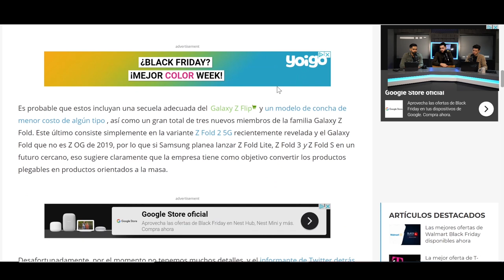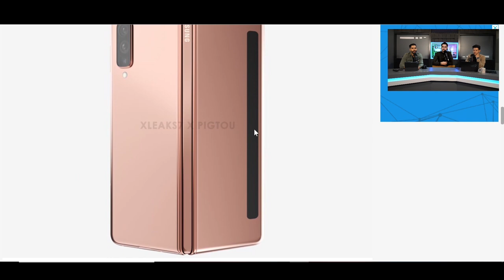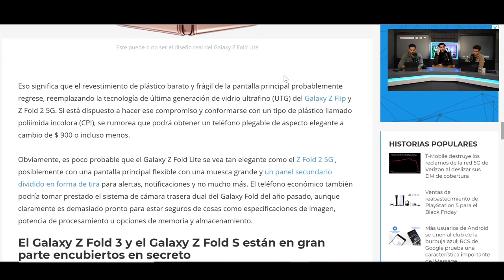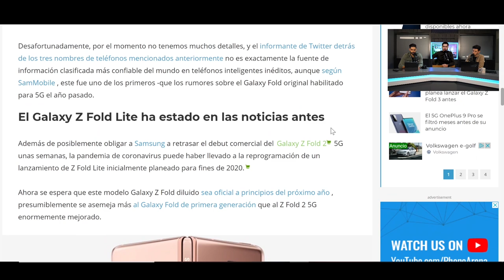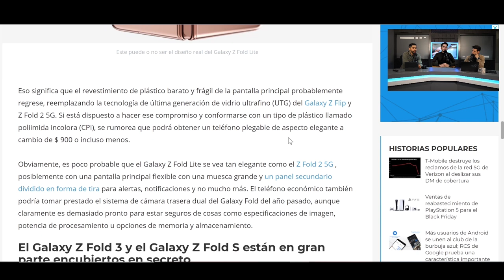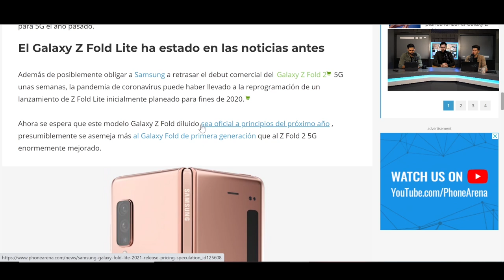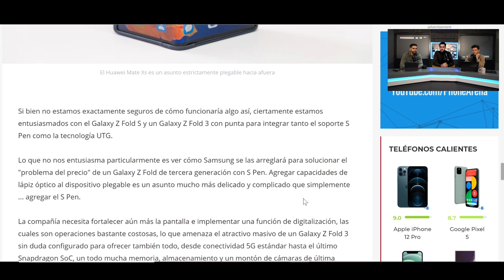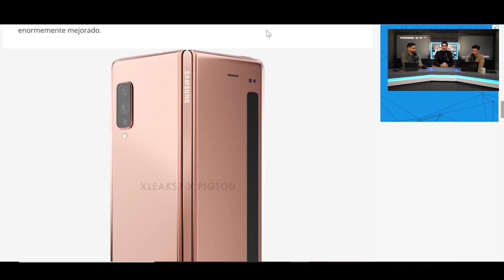Los 5 PLEGABLES de SAMSUNG en 2021!!